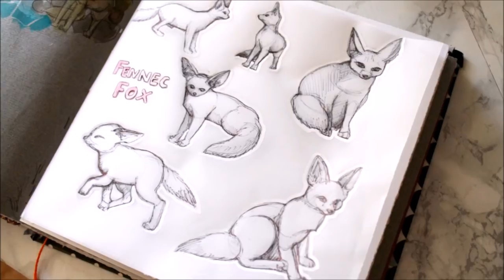If You Could Try Any Art Medium...